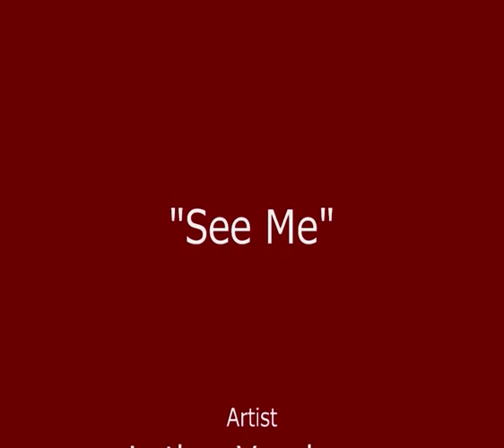Luther Vandross - See Me - Bass play along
For me, this is Luthers finest tune.  Everything about it is great - the vocals, the melody and the bridge are amazing.  In particular. I love the laid back feel and mellow bassline that Marcus is laying down.  Enjoy!